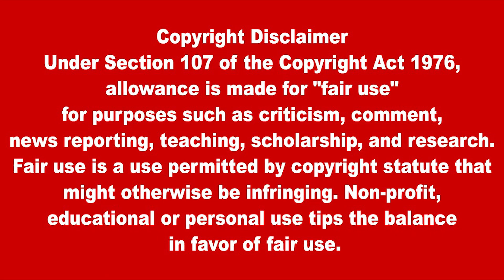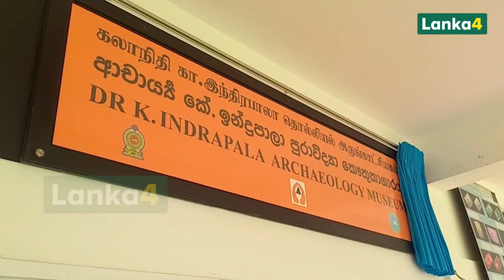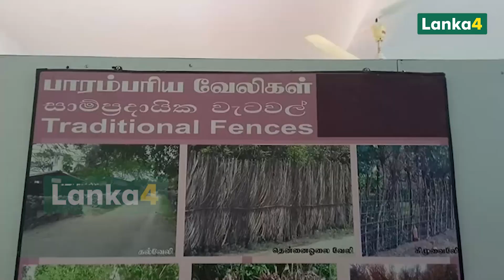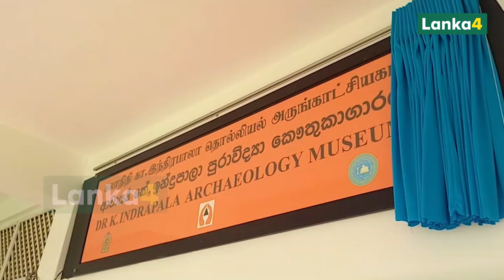யாழ். பல்கலையில் கலாநிதி.கா.இந்திரபாலா தொல்லியல் அருங்காட்சியகம் திறப்பு! | Sri Lanka Tamil News